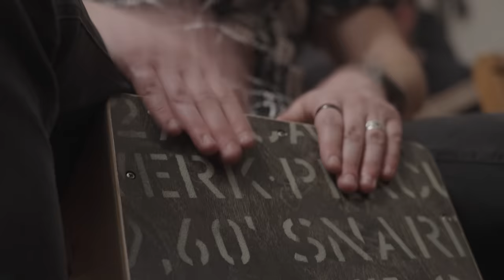NormBreäker - 🍻🎸Drunk'n'Roll (Official Music Video)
Official Music Video B
Drunk’n’Roll from the NEW ALBUM - The Beginning

Drehorte:
Schmidt's Gasthaus Grünewalde
Real Music Club Lauchhammer